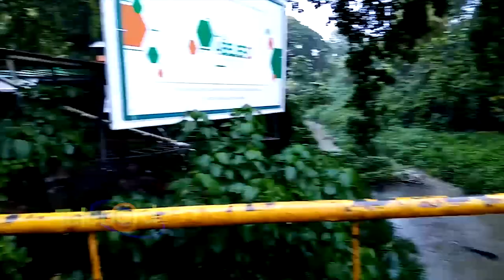Efectos de la tormenta tropical Isaías se sienten en el casco urbano de SFM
San Francisco de Macorís.- La tormenta tropical Isaías ha hecho sentir sus efectos sobre el municipio, aunque en menor medida que en otros lugares del país, limitándose a ráfagas de viento moderadas y aguaceros intermitentes.

En recorrido realizado por este medio, se observó como el casco urbano y céntrico de la ciudad se mantuvo en calma, con el tránsito limitado y gran parte de los comercios abiertos. Al mismo tiempo el río jaya y varias cañadas mantuvieron su caudal y solo se observaron inundaciones esporádicas.